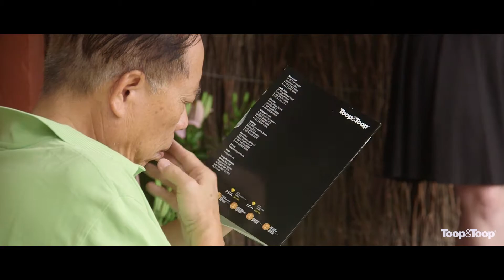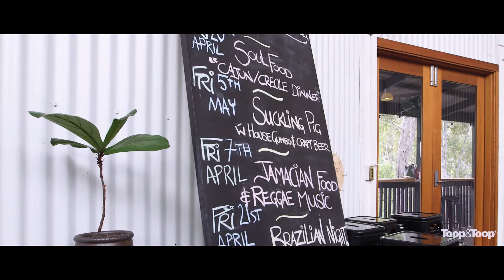Inner West Market Update - May 2017